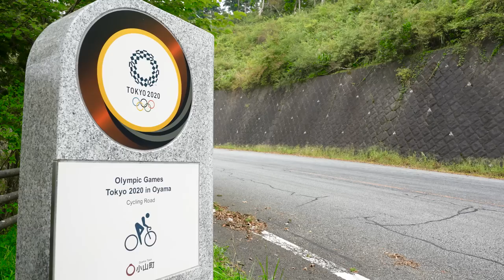挑戰！日本🇯🇵東京奧運公路車路線~234KM爬升4865超硬路線，一直想停腳但路線太水了~【哲睿Jerry】Go Nippon!!EP3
11/30前，結帳輸入優惠代碼【Jerry95】享95折優惠。

Product of USA🇺🇸

器材：
Sony A74
Sony A7S2
DJI Mini 3 PRO
GOPRO HERO10